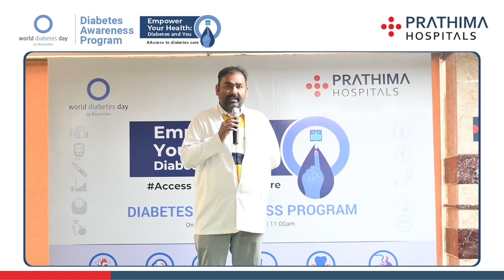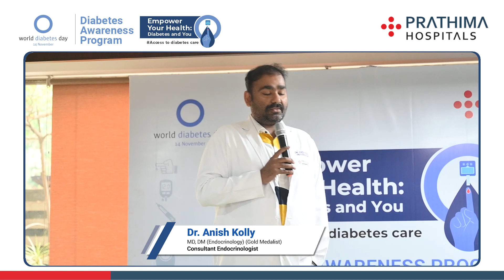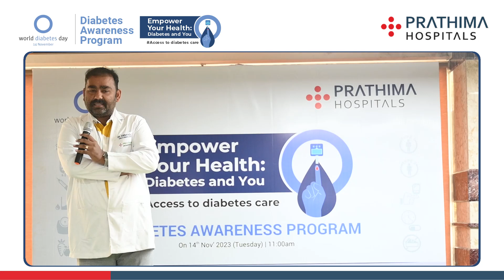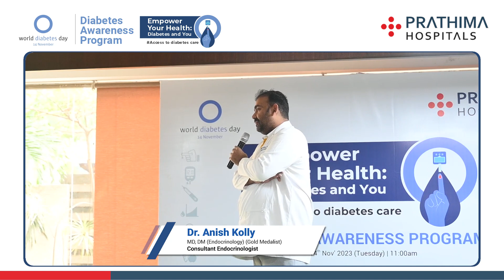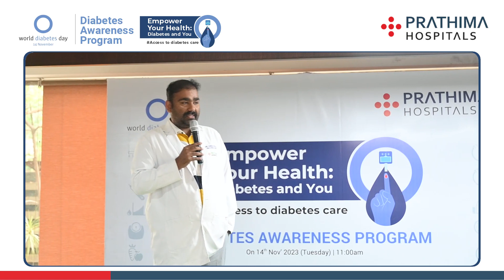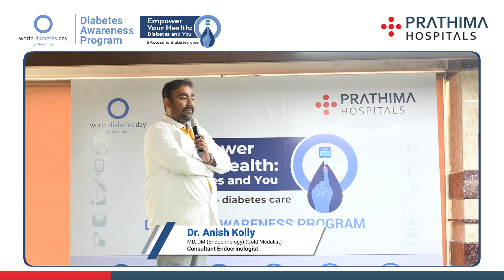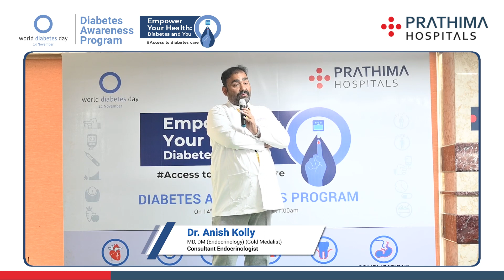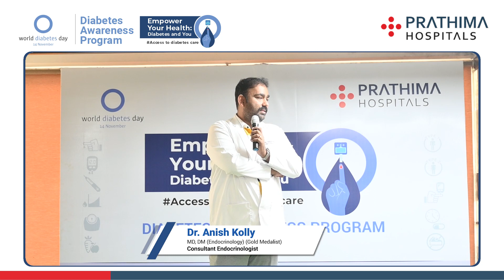Diabetes: A Silent Killer | World Diabetes Day - Access to Diabetes Care | Dr. Anish Kolly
Diabetes Awareness by Dr. Anish Kolly, Consultant Endocrinologist at Prathima Hospitals, Kukatpally.

Diabetes is a chronic medical condition that occurs when the body is unable to regulate blood sugar (glucose) levels properly. It is characterized by either a lack of insulin production or an inability of the body's cells to respond to insulin.
There are several types of diabetes, with the most common forms being type 1 and type 2 diabetes. Type 1 diabetes is an autoimmune disease in which the immune system mistakenly attacks the insulin-producing cells in the pancreas. This results in little to no insulin production, requiring individuals to take insulin injections or use an insulin pump to manage their blood sugar levels.
Type 2 diabetes, on the other hand, is typically the result of insulin resistance, where the body doesn't effectively use insulin. It is often associated with lifestyle factors such as obesity, sedentary behavior, and poor diet. People with type 2 diabetes may be able to manage their condition with lifestyle changes, oral medication, or insulin therapy.
Diabetes can lead to serious complications if not properly managed. High blood sugar levels over time can damage organs and blood vessels, increasing the risk of heart disease, stroke, kidney disease, nerve damage, and eye problems. It is therefore crucial for individuals with diabetes to monitor their blood sugar levels regularly, eat a balanced diet, exercise regularly, and take medications as prescribed.
While there is currently no cure for diabetes, research and advancements in treatment options continue to improve the quality of life for those living with the condition. Diabetes management requires ongoing self-care and support from healthcare professionals to prevent or minimize complications and maintain good overall health.